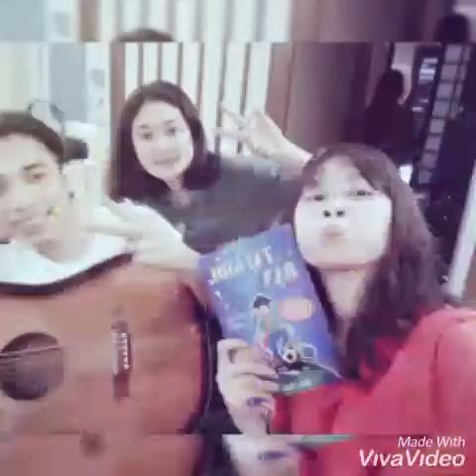Happy birthday to best friend